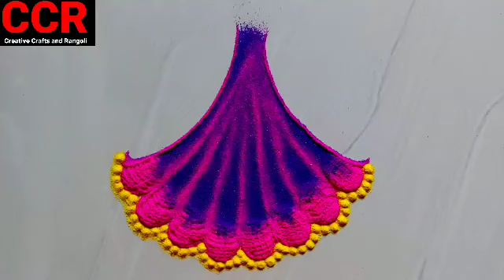टूथ ब्रश वापरून काढा गुढी पाडवा स्पेशल रांगोळी| gudi padwa Rangoli design